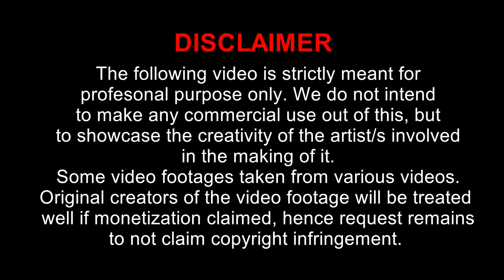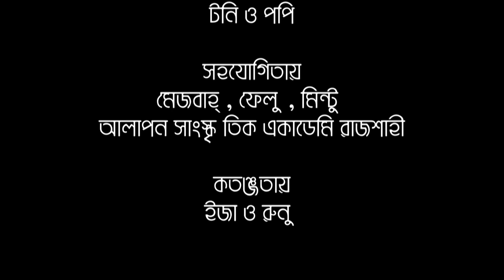Ahoto Commander | New Short Film 2023 | Sk Samad, Arman, Popy | Shahi Film Production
Shahi Film Production presents new short film : Ahoto Commander

Staring : Sk Samad, Arman, Popy
Director : Sk Abdus Samad
Story : Sk Abdus Samad
Production : Shahi Film Production